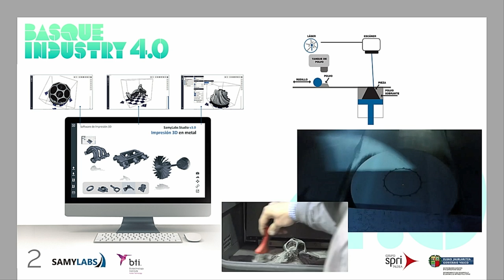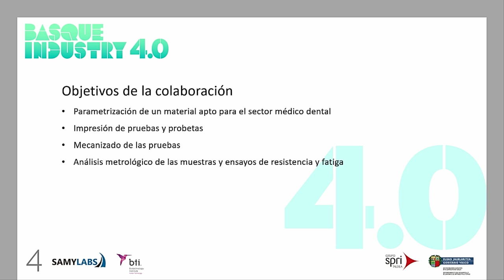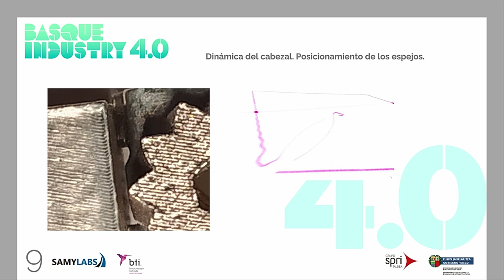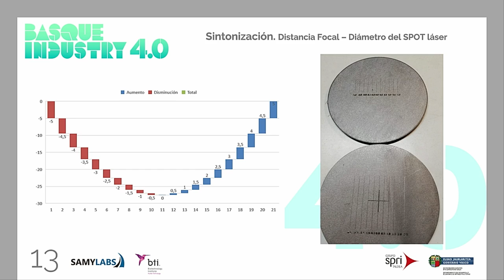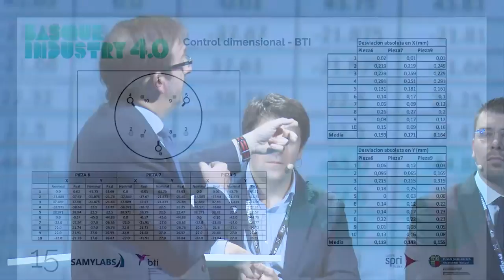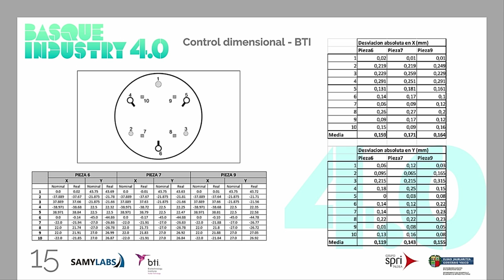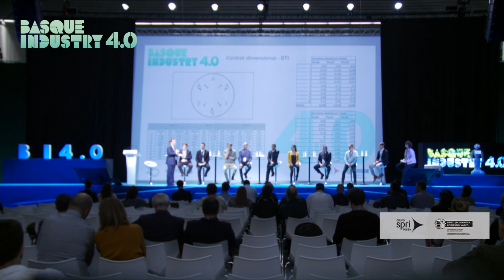Basque Industry Meeting Point 2019 - Casos Bind 4.0. - Bti y Samylabs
En la edición de 2019, José Ramón Rivero, de BTI, y Jon Martínez, de Inser Robótica, presentaron el caso de su colaboración empresarial entre los casos Bind 4.0. de Basque Industry 4.0. - The Meeting Point.

Conoce más sobre el programa de ayudas a startups BIND 4.0